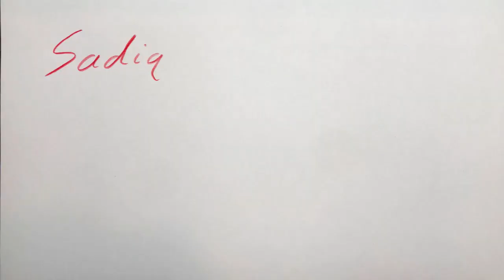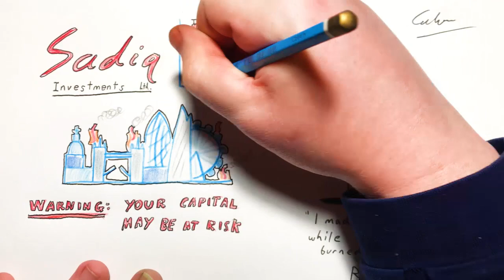2024 Mar 31 - News Summary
News summary for a week in which a container ship crashed in Baltimore